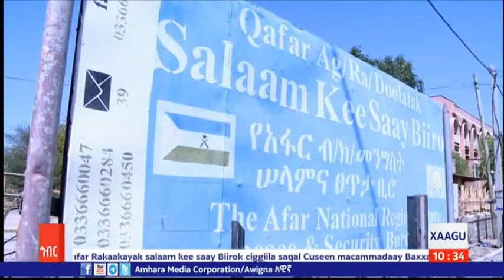Amiikok Qafar Afih Exxa (xaagu)